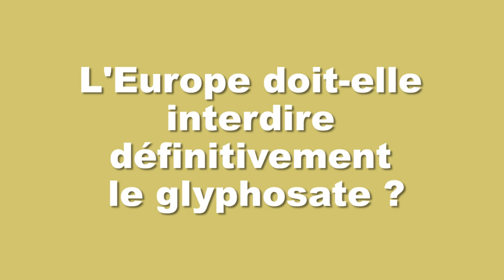Élections européennes : 4 questions aux Républicains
Aides PAC, phytos, environnement, traités de libre échange : retrouvez le point de vue de la spécialiste des questions agricoles au sein de la liste Les Républicains au micro de la France Agricole.